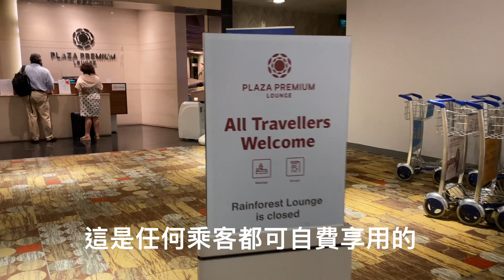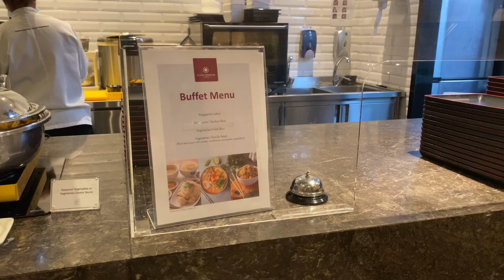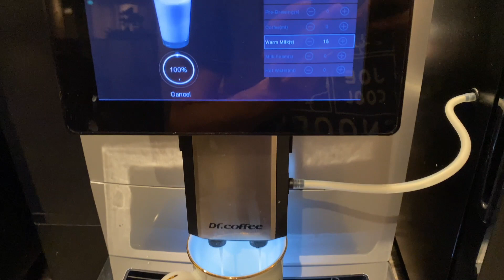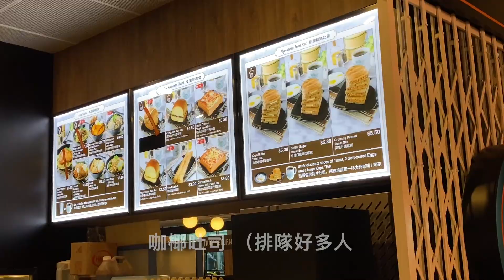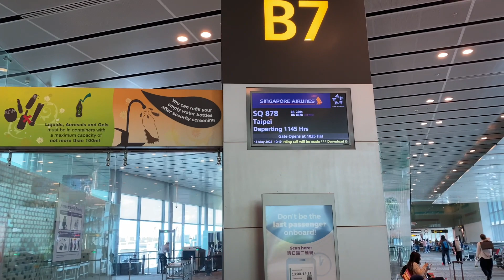Changi Airport Plaza Premium Lounge 樟宜機場轉機過夜｜環亞貴賓室開箱體驗｜全球最舒適的國際機場！吃喝賞飛機 - Overnight Transit in 2022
跟我一起在Singapore Changi Airport 睡一晚吧～
第一次走進機場貴賓室（自費），真的休息品質有提升，還有得吃有得喝！

🛎力拼每週晚間更新一支影片 其他週間也有可能不定時發布影片 千萬別錯過了唷!